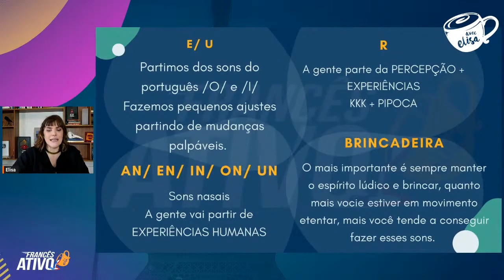Como fazer a PRONÚNCIA FRANCESA | Os SONS NASAISA e as letras E, U, R em francês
Está tendo problemas para pronunciar os sons do U, E e R em francês? Confira essas dicas práticas para dominar esses sons e melhorar sua pronúncia.